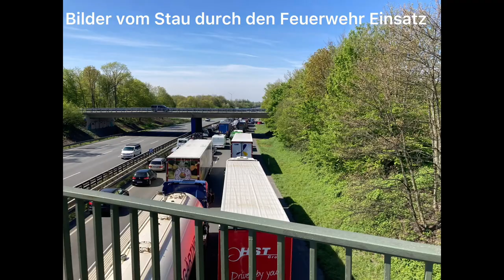Meine Löschzug Sammlung der Feuerwehr Gelsenkirchen! (Mein erstes Video!)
In diesen Video sind mehre Löschzüge und eine ELW BVE und DLK Kombination zusehen.

Folgt mir gerne auf TikTok dort heiße ich harry.spotter.ge

Folgt mir gerne auf Instagram dort heiße ich
harry.spotter.ge_